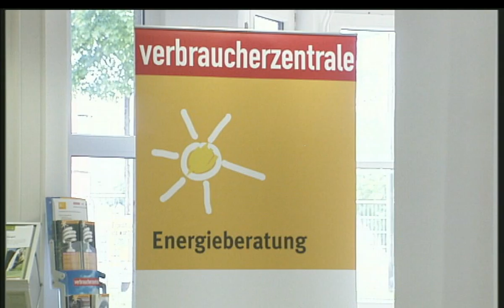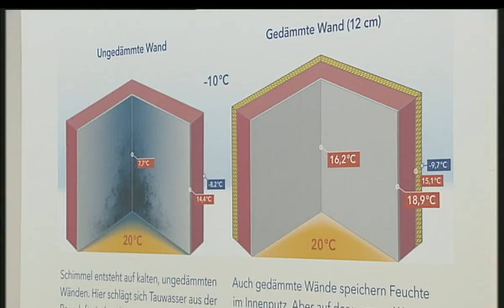Neues Servicezentrum E.Punkt in Bad Hersfeld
Eine Produktion von Stadt TV Bad Hersfeld, http// in Zusammenarbeit mit TV Film Central.
Vor kurzem eröffneten die Stadtwerke GmbH und die Stadt Bad Hersfeld ein neues
Servicezentrum, den sogenannten E.Punkt. Das neue Informations- und Betratungszentrum für Energie und Klima steht allen Bürger- und Bürgerinnen zur Verfügung. Der E.Punkt befindet sich im Stadthaus in der Unterstadt und ist von Montag bis Donnerstag von 9 Uhr bis 16:30 Uhr und Freitag von 10 Uhr bis 13:30 Uhr geöffnet.

Ansprechpartner
Guido Spohr Klimaschutzbeauftragter
der Kreisstadt Bad Hersfeld

Tel: 06621/16617